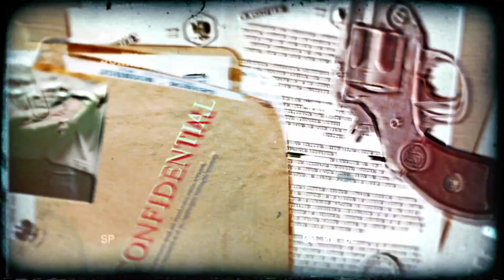Uncovering the Shocking Secrets of Aum Shinrikyo - The Terrifying Cult You Need to Know About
Hey everyone, welcome to this week's episode of Decoding Cults! Today we're gonna talk about one of the most shocking and tragic events in recent Japanese history: the Aum Shinrikyo cult and the 1995 sarin gas attack in Tokyo.

I know, it's a heavy topic, but it's important to understand the history and the impact of Aum Shinrikyo in order to prevent similar events from happening in the future. This episode will take you through the origins of the cult, the planning, and execution of the attack, the aftermath, and the legal action taken against its members.